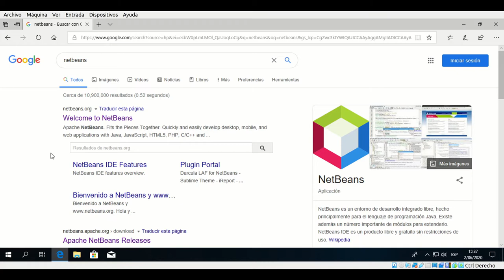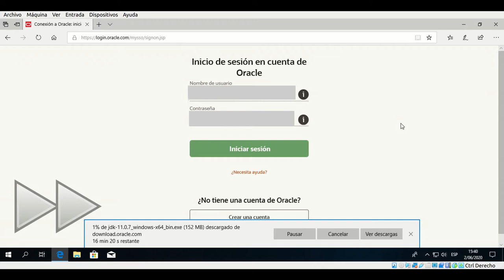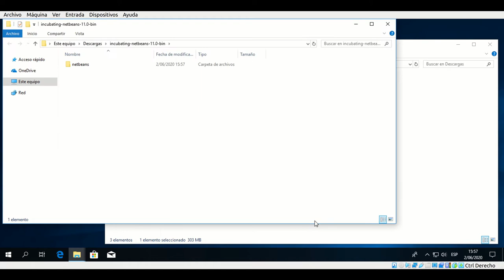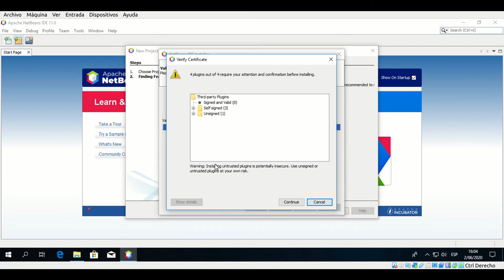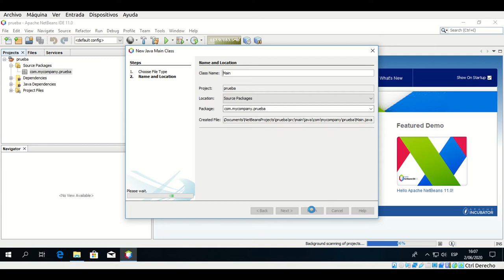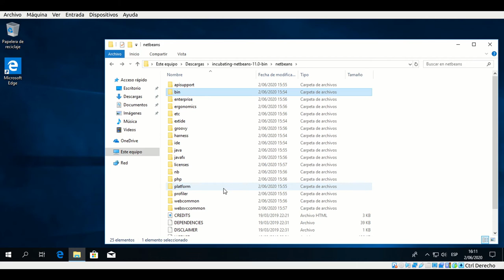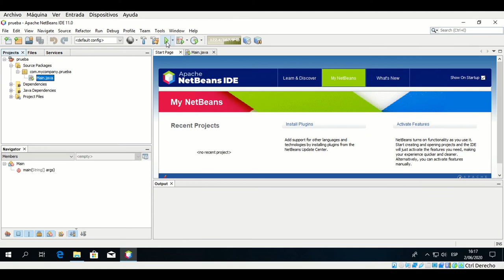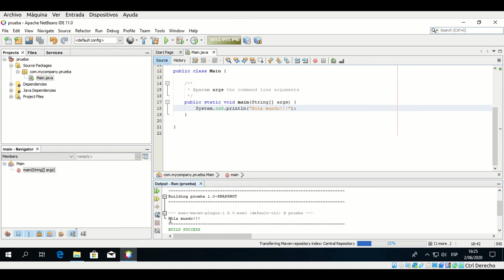Instalación de Netbeans 11.0 y JDK 11 en Windows 10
Descripción del proceso de instalación del Java SE Development Kit (JDK) 11 y Netbeans 11.0 en Windows 10. Además de corrección del error:
Cannot run program “cmd” Malformed argument has embedded quote